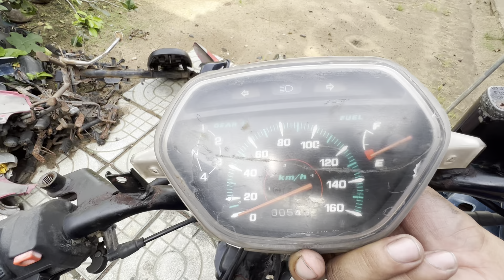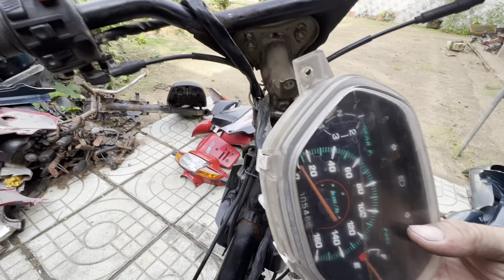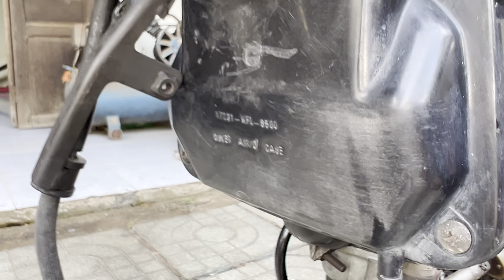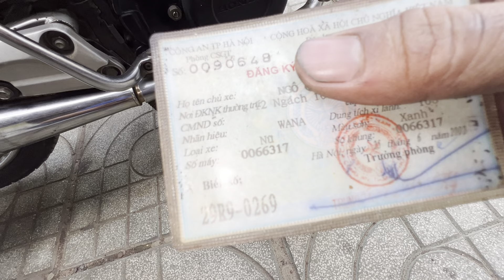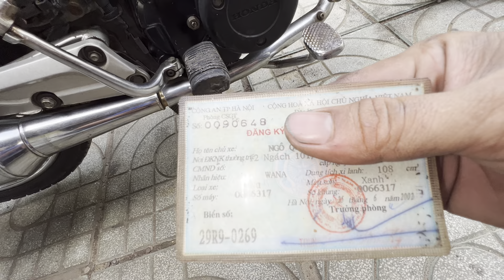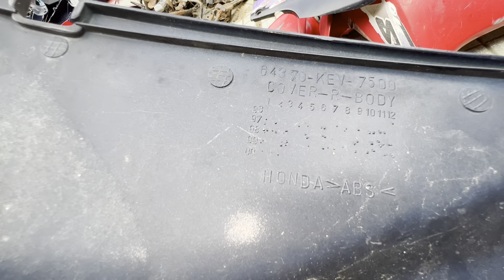(Đã bán hết) 30.5 rã wave thái 110 đĩa. Zin chất. Báo giá trong video. Zalo 0939530347 Lắm Bến Tre